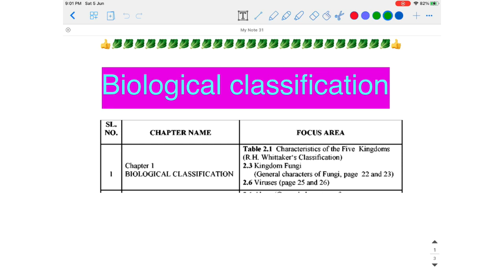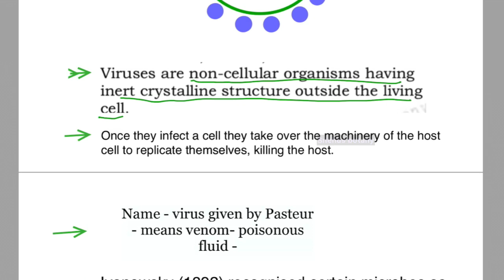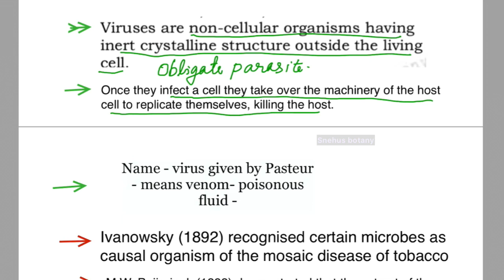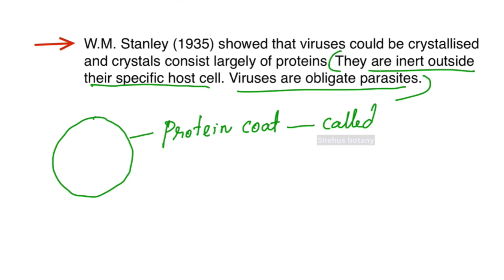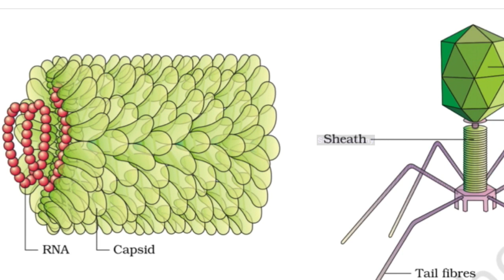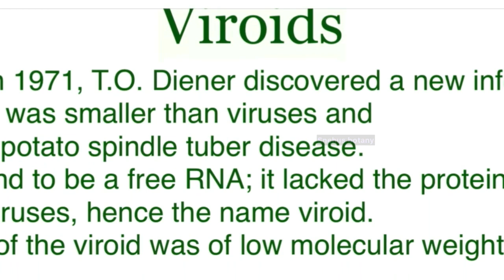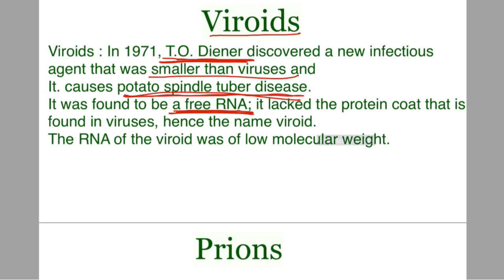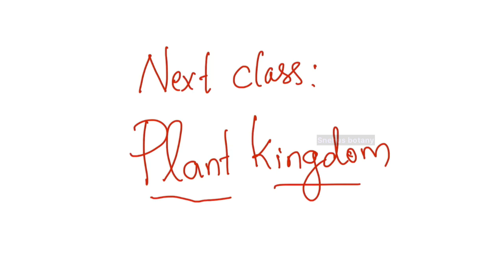11th Kerala board HSSE plus one Botany - Focus area - biological classification-part 2 -viruses,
For Kerala board exam 11thclass